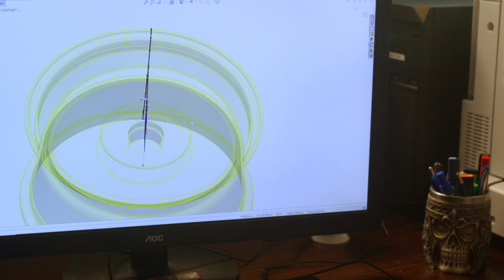Bespoke Motorcycle Wheels using SOLIDWORKS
Revolution Wheels create tailormade wheels for the motorcycle industry. SOLIDWORKS enables them to apply volume, necessity of test and assurance to all orders.